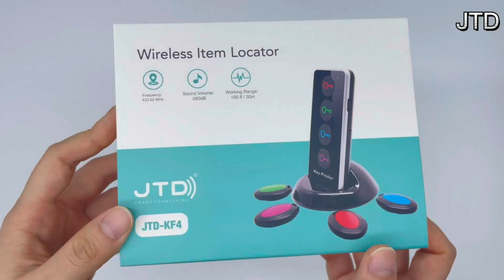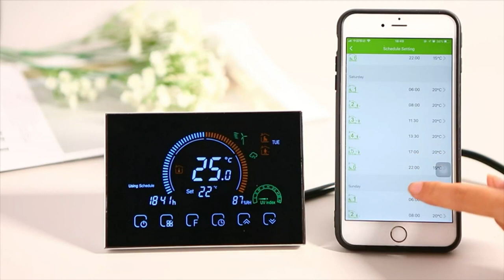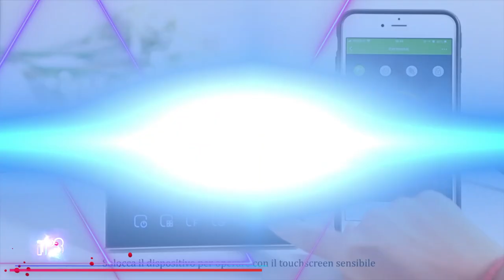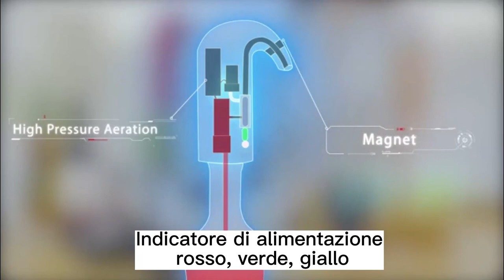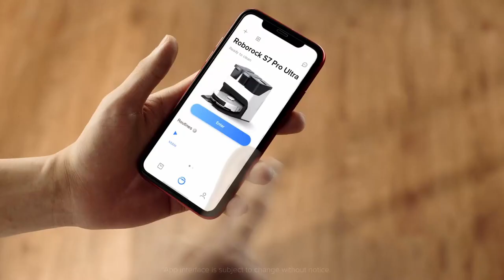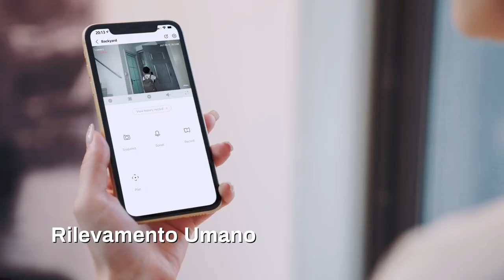scopri le novità tecnologiche utili per casa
Ecco le ultime novità tecnologiche utili per casa, in questo video, ti presentiamo il top della tecnologia utile tra le mura domestiche e che ti aiuteranno a semplificare la tua vita quotidiana. Scopri i migliori prodotti, dai pratici apribottiglie elettrici ai potenti robot aspirapolvere, fino ai moderni aeratori e dispenser per il vino. Con queste innovazioni, la tua casa diventerà ancora più confortevole e funzionale. Guarda il nostro video per scoprire le migliori soluzioni tecnologiche per la tua casa!"

ECCO I LINK DEI PRODOTTI DEL VIDEO IN VENDITA SU AMAZON:

JTK Localizzatore remoto Chiavi
Irishom Termost. WiFi per Caldaia a Gas
CIRCLE JOY Set di Apribottiglie Elettrico
JOQINEER Versatore Elettrico
roborock S7 Pro Ultra aspirapolvere
Imou Telecamera WiFi Interno

ATTENZIONE!!! ⚠  con questo link ti da la possibilità di iscriverti ad Amazon Prime ⚠
" E AVERLO GRATUITAMENTE PER 30 GIORNI!!! "
I clienti iscritti ad Amazon Prime possono beneficiare di:
- Prime Photos: spazio di archiviazione illimitato per le foto
- Streaming illimitato di filme e serie TV con Prime Video